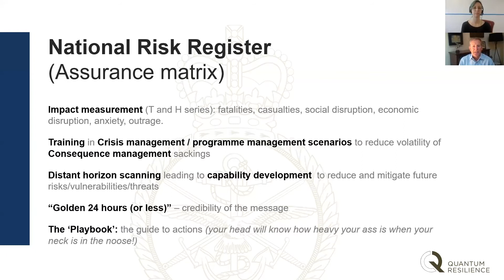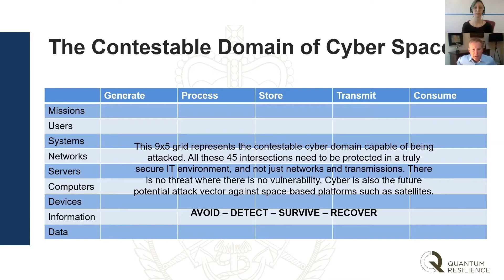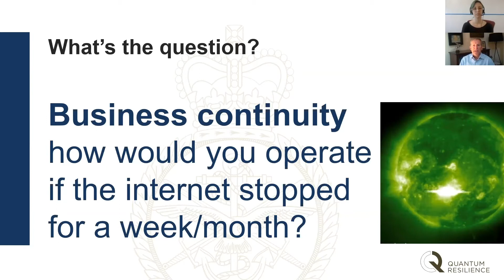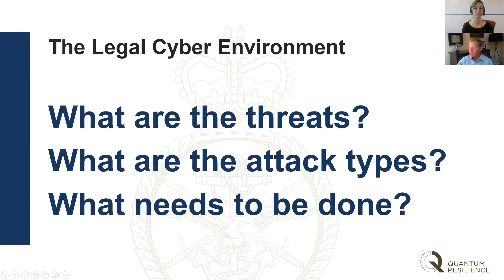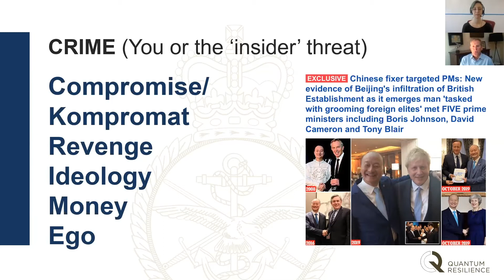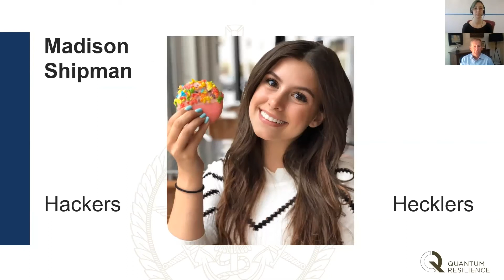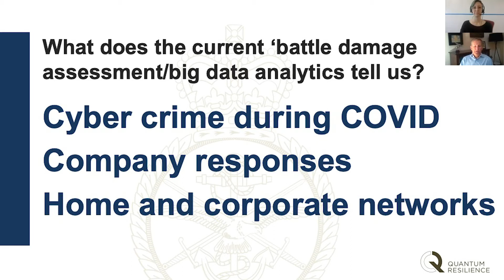LPM and Quiss webcast: How to build cyber resilience in a post Covid-19 world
In this webcast, supported by Quiss, LPM’s editor Kayli Olson talks to former senior British military advisor to US central command Major General (Rtd) Chip Chapman CB about crisis management in the face of an ever-more complex cyber and work environment.

Chapman kicks off with a lay of the cybersecurity land. Find his slides here. He says we’re entering a third generation of working habits. From a movement where people rose with the sun and the livestock to start a busy day of work on the farm, through an industrial revolution of innovation and social change – how will people now adapt to more digital ways of working and strike a work-life balance while at home? He says these changes in behaviours impact the cybersecurity space. For the cybercriminal, working from home is nothing new, and now that people are perhaps becoming a weaker link while they’ve adjusted to this new lifestyle, SME law firms need to keep up their cyber resilience and training.

Chapman says SME law firms should have a playbook for cybersecurity, and to always remember your seatbelt (briefing, education, learning, and training). He says the least firms can do is to read up on the National Cyber Security Centre’s small business guide Response and recovery. Make sure you know what it is your firm has in place in the event of an attack – it’s not just up to your IT provider or IT manager, this is a leadership issue. Cyber resilience has to come from the top. Is your firm bringing enough attention to its cybersecurity during this time and into the new normal? Watch to find out.

Don’t miss out on others in LPM’s webcast series as there may be some great offers up for grabs. All webcast attendees received a free copy of Chip Chapman’s book Notes From A Small Military, and one lucky firm won a £7000-worth free strategic overview by Quantum Resilience.

This video contains different sections that cover a range of topic areas. Navigate through them by using these timestamps:

00:01:20 – Chip Chapman begins his presentation

Question time
00:28:43 – What are your views on the payment of ransom demands?
00:31:59 – What are your top tips for reducing the people risk involved in cybersecurity?
00:34:24 – Where is the future of automation in playing a role in cybersecurity?
00:36:27 – How can you stop leaders from thinking their investment in cybersecurity means they’re impenetrable?
00:38:38 – How do we prepare cybersecurity for a post-covid-19 world?
00:40:23 – Are there any learnings brought forward from the financial crisis?
00:42:00 – The other three lessons from ‘Five things I wish they’d told me when I started my law firm’
00:42:56 – Is there an assumption that malware insurance is extortionate in the legal sector?
00:44:42 – How often should firms audit their cybersecurity and playbook?
00:45:53 – How much will mental health be something law firms must address in the cybersecurity space?
00:47:42 – How do SME law firms without in-house IT support manage a relationship with an external IT provider?
00:50:06 – What does a playbook look like and what does it do?
00:51:35 – Can you give an example, drawing on your military career, where you were able to lead change?
00:53:27 – How do you recognise and confront toxic leadership?
00:55:20 – What’s one practical takeaway SME law firm leaders can do to start looking at cybersecurity at their firm?

Webinar time: 56:08 minutes.